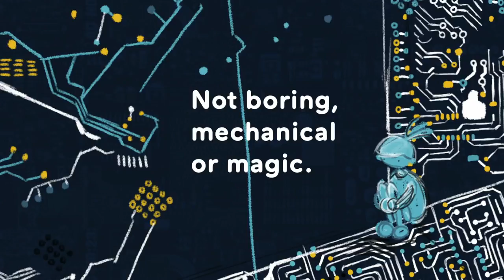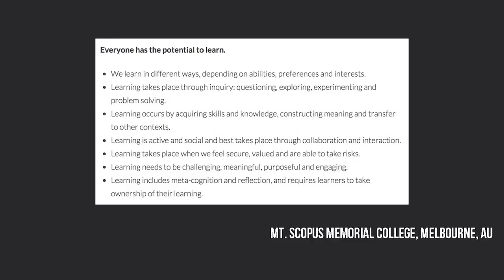Mashup - Rethinking learning in a digital age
Remix of a few key ideas reflective of those collected & curated from various groups of teachers, students, educators, administrators, parents and researchers... encompassed and articulated in Empowering Modern Learners 2016